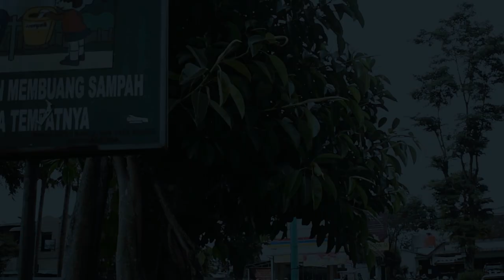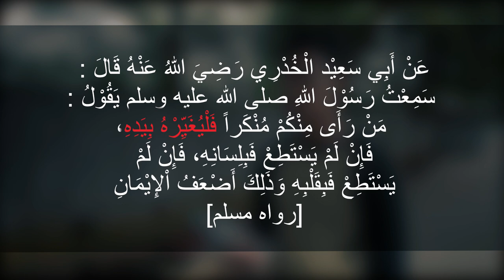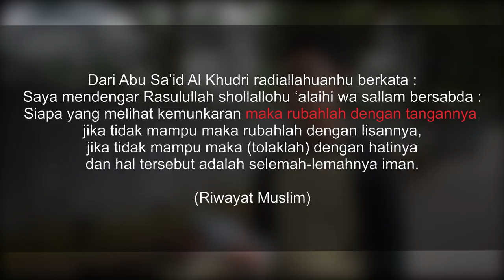Botol Petaka - Short Film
Siapa sangka botol hal sepele?
Pernah kebayang ga, botol jadi petaka?